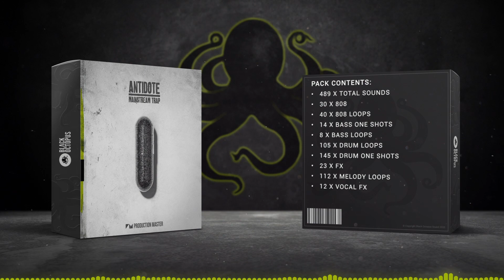Mainstage Trap Samples - Antidote - Mainstream Trap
Get ready for some absolute dankness with Production Master's latest release 'Antidote - Mainstream Trap'. This enormous trap collection holds punchy drums, absolutely savage 808's, wavy melody loops and crisp fx sounds to give your beats the advantage they deserve! Inspired by artists such as Gucci Mane, Post Malone, Travis Scott, NLE Choppa and many others.

Dank Melody Loops: Looking for inspiration for your next beats? These wavy pads, crisp plucks, dreamy synths and dank trap loops have been cooked to perfection, ready to turn your beats upside down!

Lit Drums: Filled with pounding kicks, crisp snares, bouncy hihats, fresh claps and classic rims, these sounds can make all the difference! With punchy mids and tight highs, these drums will light up any mix!

Smashing 808's : With a ton of brutal 808 one shots and loops, 'Antidote - Mainstream Trap' delivers a definitive knockout. Ranging from C# to G, from short to long, from clean to dirty, there is an 808 for any beat!

Grab your copy of  'Antidote - Mainstream Trap' now!

Pack Content:
30 x 808
40 x 808 Loops
14 x Bass One Shots
8 x Bass Loops
105 x Drum Loops
145 x Drum One Shots
23 x Fx
112 x Melody Loops
12 x Vocal Fx